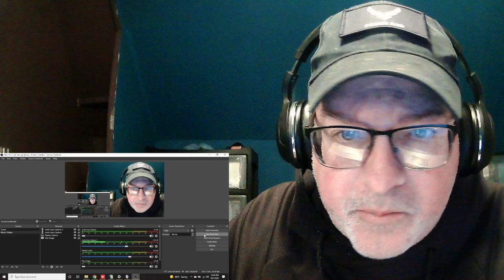Reaction to Aurora's Murder Song (5,4,3,2,1) Video Live at 2015 Nobel Peace Prize Concert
Great video from a wonderful young lady.  Song is powerful.  Sorry for my dry mouth guys - my medication is terrible this time of year.